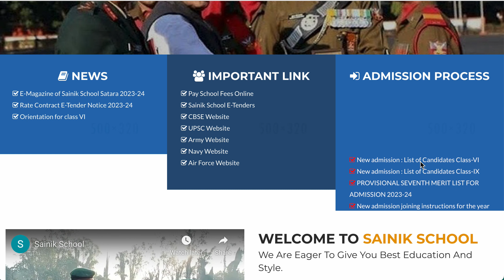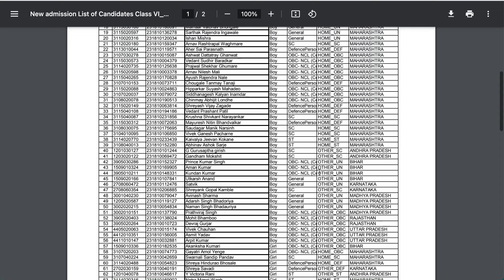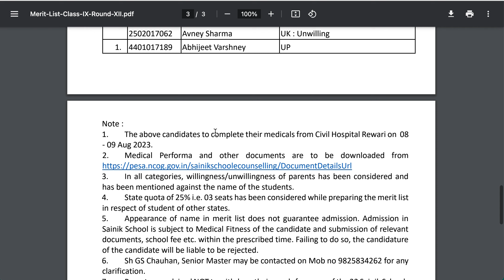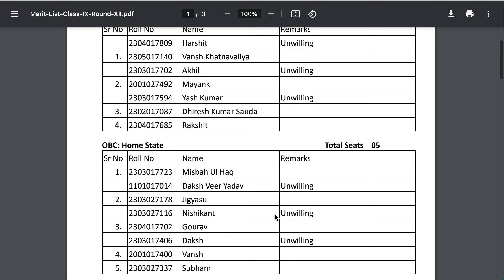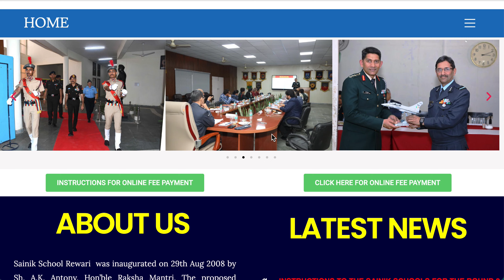Sainik School 8th Waiting List 12th Round 2023 Released: Complete Admission Details and Merit List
Sainik School 8th Waiting List 12th Round 2023 Released|Sainik School Admission|Merit List For  Sainik School| Complete Details

Welcome to our YouTube video where we bring you the latest updates on Sainik School admissions! In this informative video, we're excited to share that the 8th waiting list for the 12th round of Sainik School admissions in 2023 has been released. Get ready to explore the complete details about this crucial phase of admission, including insights into the merit list for Sainik School.

Discover what this means for students aspiring to secure a spot in Sainik School and gain a comprehensive understanding of the admission process. We delve into the intricacies of the waiting list, admission criteria, and the merit list that plays a significant role in shaping the selection.

Whether you're a parent, a student, or an education enthusiast, this video offers valuable insights to stay updated with the Sainik School admission landscape.

Sainik School 8th Waiting List
12th Round 2023 Released
Sainik School Admission
Merit List for Sainik School
Admission Waiting List
Sainik School Admission Updates
School Admission Merit List
Sainik School Entrance Exam
School Admission Process
Admission News
Sainik School Selection
School Merit List Announcement
Sainik School Admission Criteria
Education Updates
School Admission Details
School Admission 2023
Educational Institutions
Admission Notification
Sainik School Results
School Selection Process